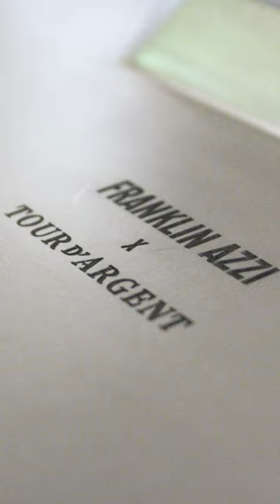Retrospective 2023 - Franklin Azzi Architecture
2023 was mad! Exciting for 2024.
Thanks to our partners and my team for the past year.